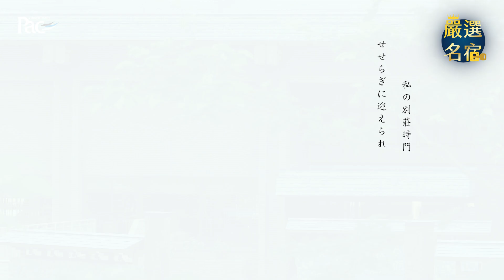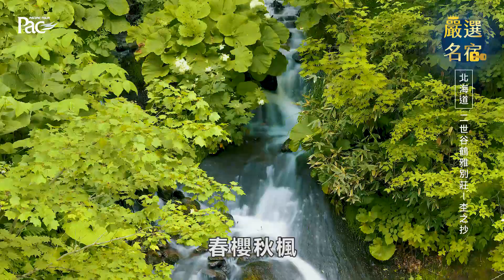⍙嚴選名宿⍙昆布溫泉只能泡湯不能喝？享受二世谷鶴雅別莊─杢之抄的愛奴文化魅力│日本│北海道│鶴雅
「聆聽潺潺流水音，我的私宅之旅，由心啟程。」

北海道最大旅宿集團─鶴雅，融合北海道「大地物語」，將旅宿空間巧妙融合自然風光。來到北國，當然不能錯過深厚的愛奴文化，在杢（もく，moku）之抄，你可以坐臥在暖爐旁，淺嘗軟糯香甜的棉花糖；也可以浸泡在不能喝的「昆布溫泉」，享受閑靜食光囉。

太平洋旅行社
地址：403台中市西區公益路367號3樓
☎ 電話諮詢
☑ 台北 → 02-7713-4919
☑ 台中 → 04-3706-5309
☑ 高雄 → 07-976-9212